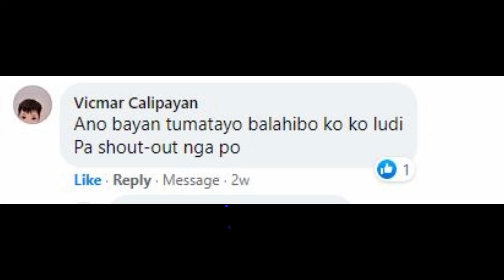RUSSIAN SLEEP EXPERIMENT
Kun may kwento o topic ka na nais talakayin icomment lang mga Lodi , para ating saliksikin.

Ang lahat ng kuha sa videong ito ay nakuha lamang sa internet , walang hangad ang channel na ito na siraan o dungisan ang sinoman. Ang mga videos/litrato na nagamit o nakuha ay mannatiling pagaari ng orihinal na may akda.